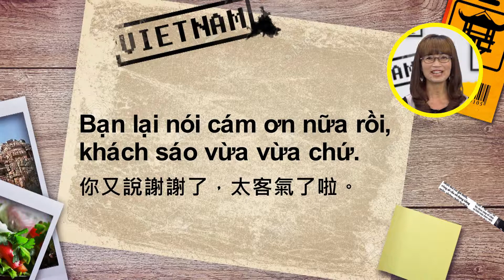回應別人的道謝│《語言學習》飛越世界GO【第四十一集】